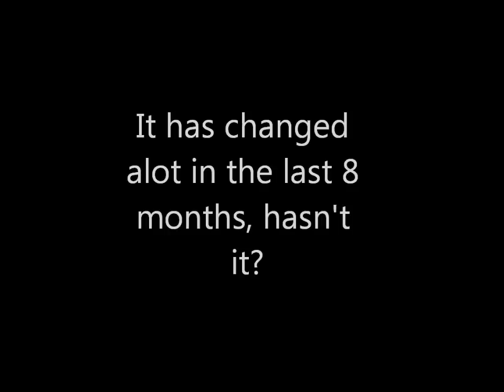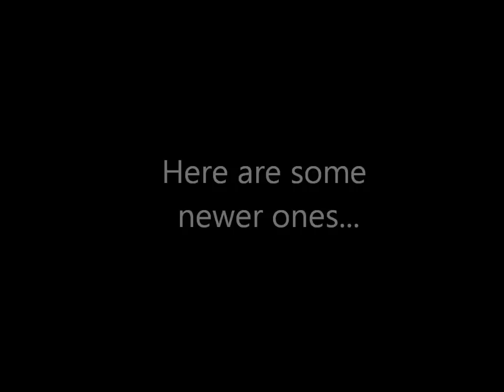My Improvement (2010-2011)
The video says it all... Oh, and the fursona, illustrations, and animations all belong to me.
Song: Ringo Biyori by Rocky Chack